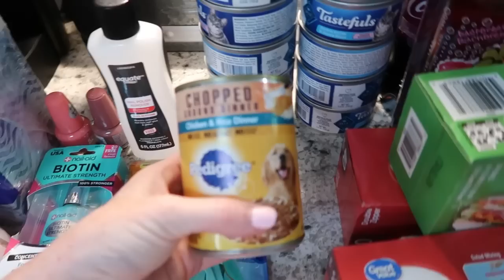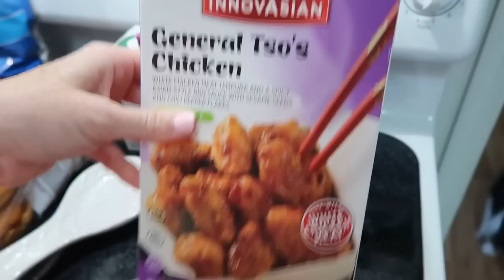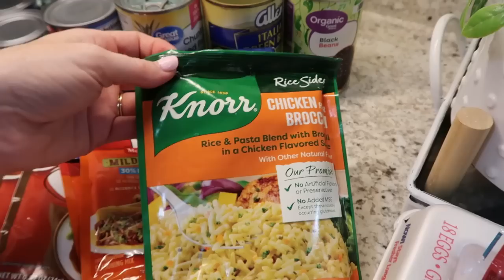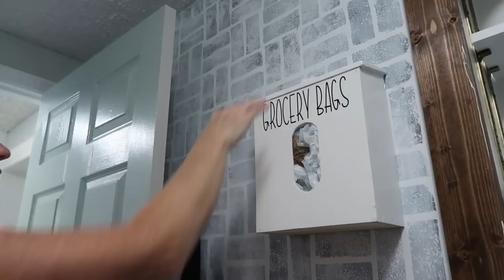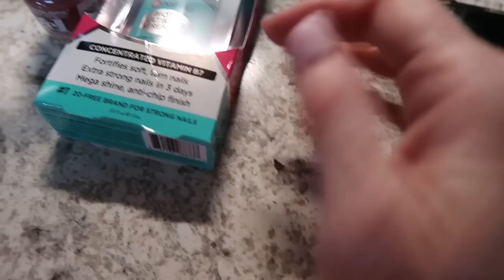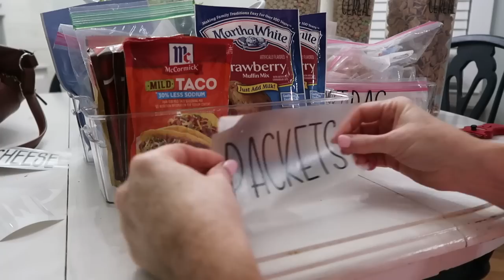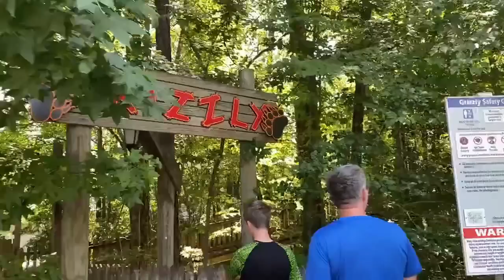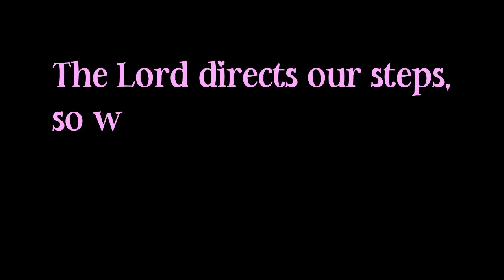NEW PANTRY STOCK UP + GROCERY HAUL AND A FUN DAY OUT | SUMMER WEEKEND VLOG